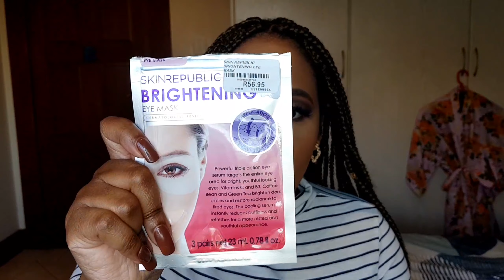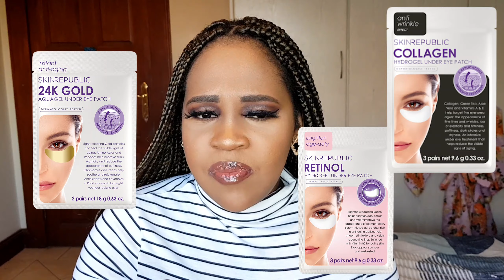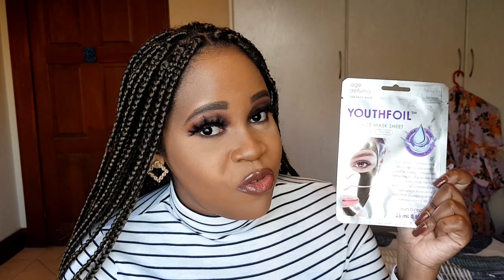ALL THINGS SKINCARE: WHAT WORKS BEST | Boitumelo M | South African YouTuber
I'm sharing how I keep my skin happy and healthy. I wouldn't say it's a skincare routine but more about what products have worked for my skin.

Remember the GIVEAWAY is open until August 25, 2020, to South African residents so make sure to enter in my previous video to win!💛